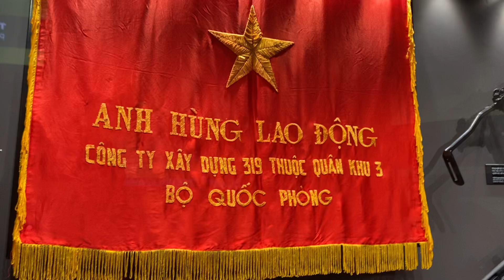Labor Hero Flag of Company 319 at the Vietnam Military History Museum - Vietnam Daily Life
Cờ anh hùng Lao động của Công ty 319 tại Bảo tàng lịch sử quân sự Việt Nam